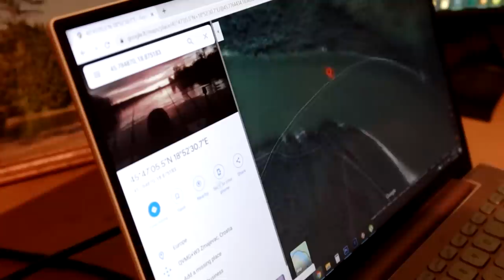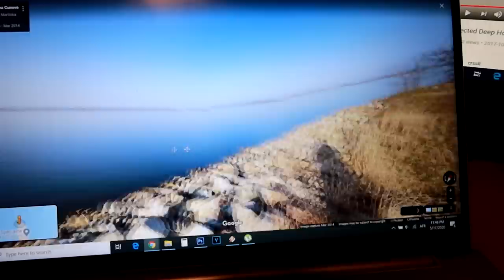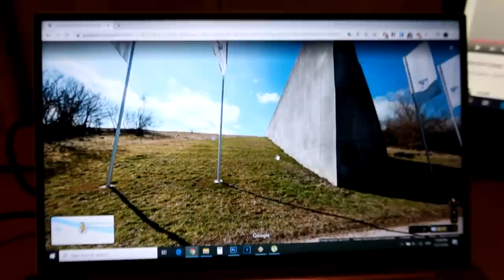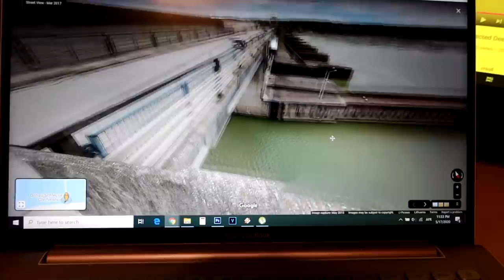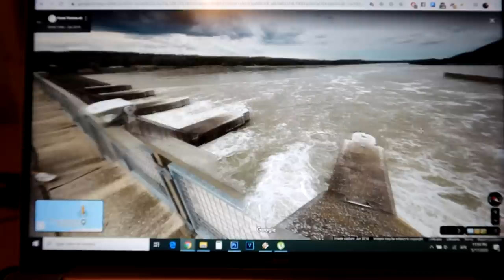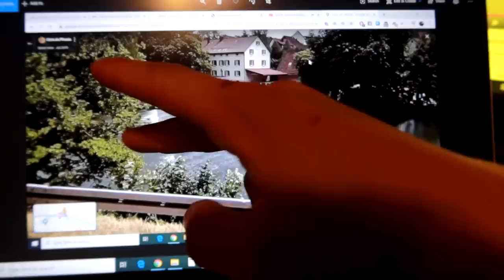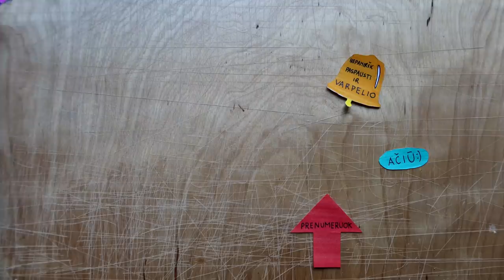Kodėl Vokietija neturi STREET VIEW? | Perplaukti Dunojų reikia kiaušų